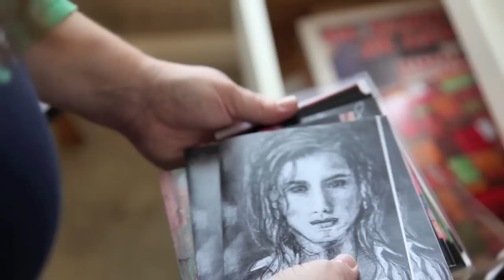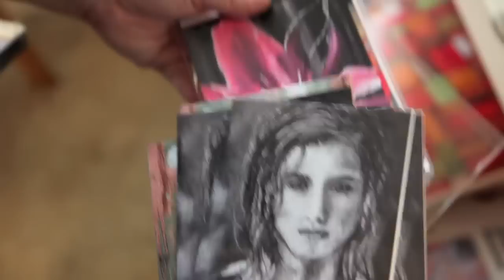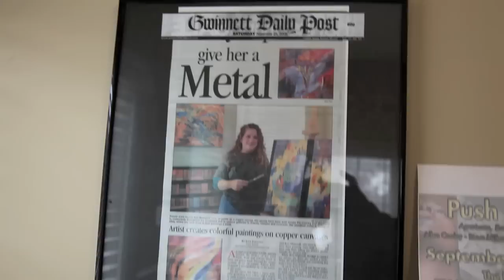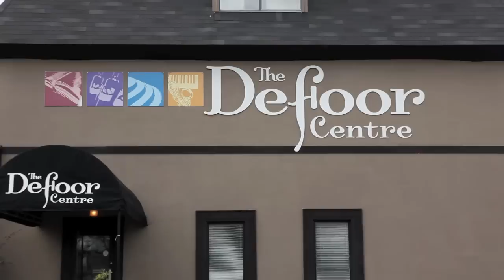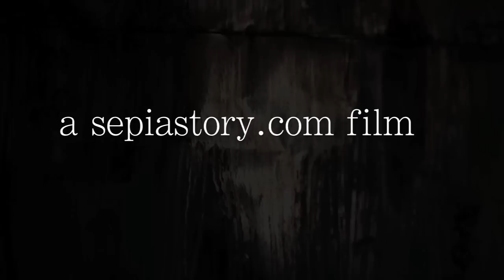Karina of Atlanta Copper Works Studio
The uniqueness of the paintings Karina does is that they live on to respond to its surroundings. This subtle interaction to its context is by reflecting the lighting it faces at any point. And that is made possible as she paints on copper plates instead of canvas. Then, drips stream through allowing to wash away the paint exposing  brilliant copper streaks. A rare occasion where imagination, technique and sheer karma acting together to create everlasting art.